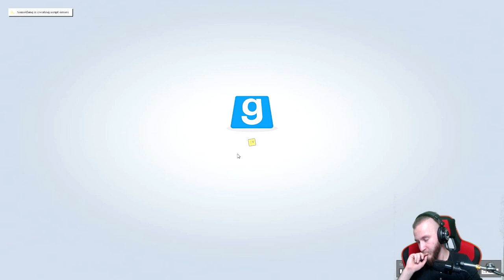Garry's Mod PL #62 - TTT - WINTER IS COMMING!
Garry's Mod  PL

Garry's Mod PL, to seria w której wraz ze znajomymi spędzam miło czas na grze w Garrys Moda

Nasza grupa na FB - Dziady Śmierdzidupce!